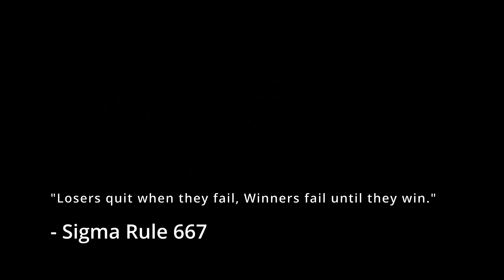Dota 2 Sigma Male